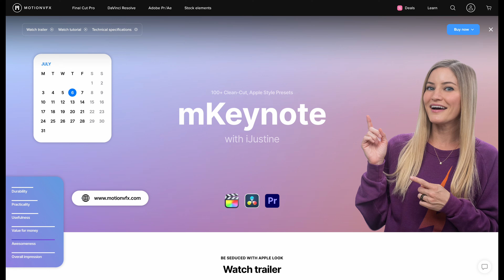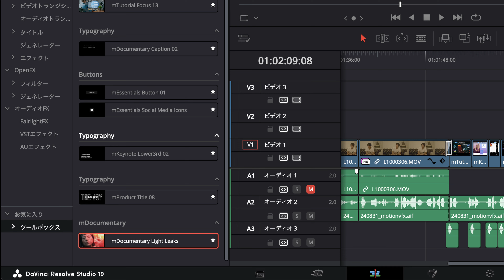驚異のエフェクト！MotionVFXで動画編集が劇的に変わる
AWARDS／受賞歴
German Design Award 2021 エクセレント・コミュニケーション・デザイン Winner（NAMIKI667／ハイアット セントリック 銀座 東京）
German Design Award 2020 エクセレント・コミュニケーション・デザイン Winner（Värmen／東京ミッドタウン日比谷）

BOOKS／執筆書籍
新標準・欧文タイポグラフィ入門／MdN
WordPressデザイン 仕事のネタ帳 見た目と効果を向上させるプロのテクニック／MdN
レスポンシブWebデザインテクニックブック プロが教えるマルチデバイス対応の手法／MdN